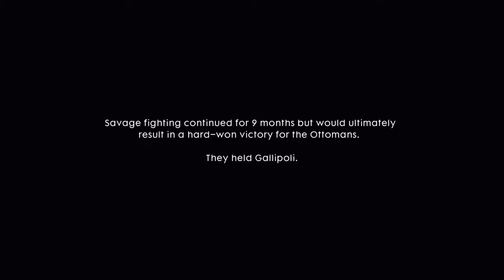Battlefield™ 1: Saddest War Story